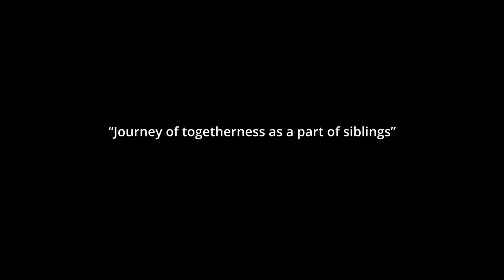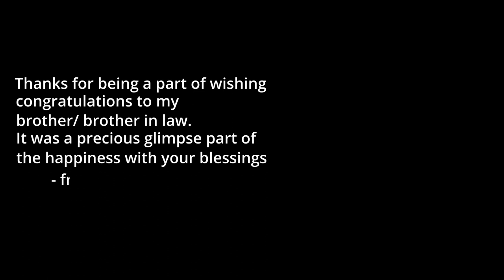verma st pre wedding aman & Neha new 1